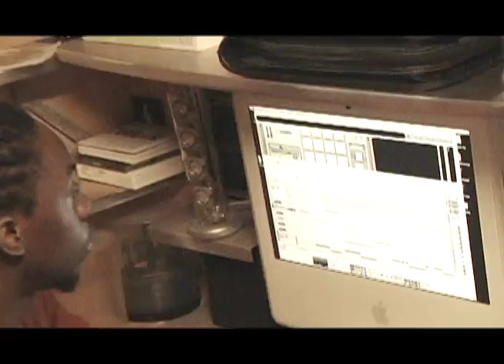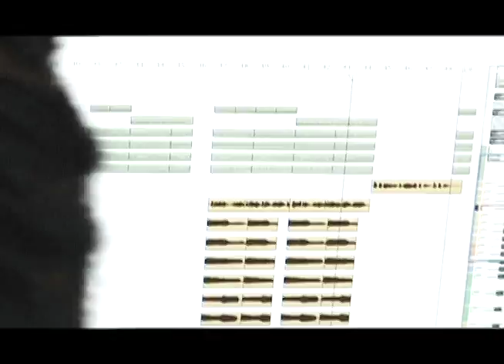In The Studio: w/ OFF - "Force Field"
In Studio Session w/ ONE4FIVE & The MelodiQ AssaZin of Team OFF..
creating new original song "Force- Field"

add us on all you favorite sites:
ONESHEET.COM/TEAMOFF